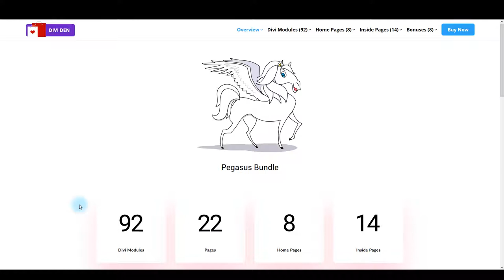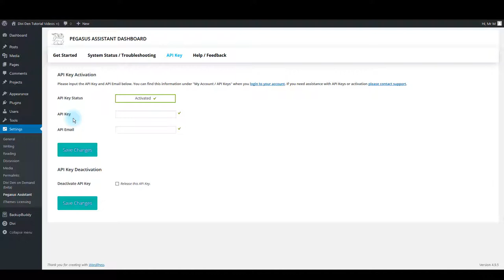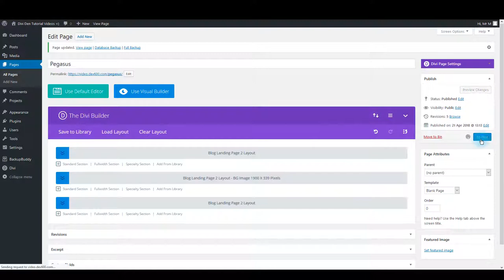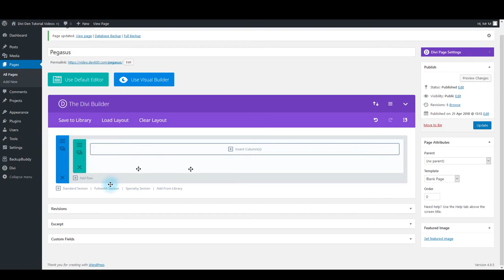How To Find And Load Pegasus Layouts with DDD On Demand Plugin - Pegasus Bundle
Load Free Divi Layouts on demand What is the Pegasus Bundle? The Pegasus Bundle is Divi Den’s very ambitious project. Based on Google’s Material Design this product is on the cutting edge of web design.

What is Google’s Material Design?
Google says: Material Design is a unified system that combines theory, resources, and tools for crafting digital experiences. Material is a metaphor, a system for uniting style, branding, interaction, and motion under a consistent set of principles.’

The Pegasus Bundle has:
Full web UI Kits with 22 Divi Page Layouts
92 premade Divi Modules
The Pegasus Assistant Plugin for easy installation & updates
114 x PSD’s files for all layouts (editable, layered and named)
Json Divi library files for all page layouts
9 x Bonus items for the business side of web design

The full list in detail with links to product pages:

Divi Layouts and Divi Modules
- Premade Divi Page Layouts, homepages (8), inner pages (14) making the total (22)
- Divi Blog Layouts (7)
- Divi Contact Forms (2)
- Divi Blurbs Modules (16)
- Divi Calls to Action (8)
- Divi Content Modules (18)
- Divi Footer Modules (6)
- Divi Header Modules (9)
- Divi Person Modules (5)
- Divi Portfolio Modules (9)
- Divi Pricing Table Module (1)
- Divi Slider Modules (4)
- Divi Story Tab Module (1)
- Divi Testimonials Modules (6)

Bonus Bits!
- 80 x Icons - psd/svg/png
- 90 x Social Media Sharing Images - Twitter, Facebook, Instagram & Pinterest
- 1 x Powerpoint Presentation
- 9 x Perspective Mockup
- 3 x 3D Mockups
- 1 x Logo Mockup
- 3 x Fold Brochure (Z-Fold)
- 1 x Branding Doc

The Pegasus Bundle
We love this product and just know that Divi Theme users will too. Pegasus has some awesome home page Divi Layouts and a range of inner pages that will let you build any style website without any hassles. The Divi Modules have some truly funky styles and some amazing on hover animations to give your website pages some buzz.
The additional business tools are 80 lovely icons, 90 social media sharing images for use with twitter, facebook, pinterest and instagram. There’s a great powerpoint presentation that can be re-imagined into any subject matter. Included are 9 perspective mockups, 3 x 3D mockups, 1 logo mockup, a print brochure in the traditional z-fold or 3-fold style and a full branding document. Overall great tools for any design business. In fact fabulous for your clients too. You can re-imagine and re-engineer these in any way you wish to.

All Divi UI Modules and Layouts are contained in the Pegasus Assistant Plugin. It’s so easy to install and use. As always there are a bunch of videos to help you get the most out of your Divi Den product.

With the new plugin launched recently, Divi Den on Demand, you can instal the modules and page layouts directly from your dashboard without having the laborious task of uploading all the json files. No more clogging up your image library and divi library. This plugin is free to use.
Your purchased product nevertheless belongs to you even if you don’t download it. You can get it anytime you want to or just have it as back-up on your system. It’s yours.

For the Designers
Use any of the Pegasus’s units for any project you might work on. The placeholder content demos what can be done. Using your own content will make any website you build with the Pegasus Bundle look totally different.

As much as some of the layouts and modules have a vague or sometimes specific theme do not let this discourage you from using Pegasus for a range of other uses. Your content will make it into whatever purpose you need it for.
Customising The Pegasus Bundle
Divi Den’s UI Kits are fully customisable. You are able to change the copy. Use a favourite font to fit in with your design, change the colours and of course any icons we have used and replace the images.
All of Divi Den’s products are Responsive.

NB: You will need the Divi Theme for this layout.

The Divi Den is for Web Designers and Developers who use the Divi Theme and Builder to create amazing websites. The shop offers a range of well designed Divi UI Kits and Layouts, an Animated Icons Plugin, Divi Modules and Divi Elements combined into a range of page layouts and Divi Packs. Many free products as well as a few affordable premium products.